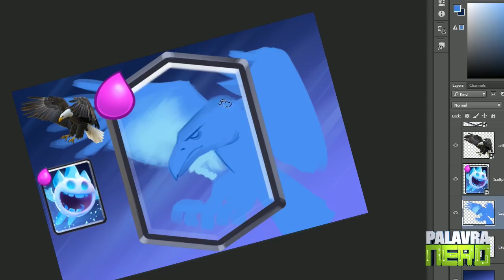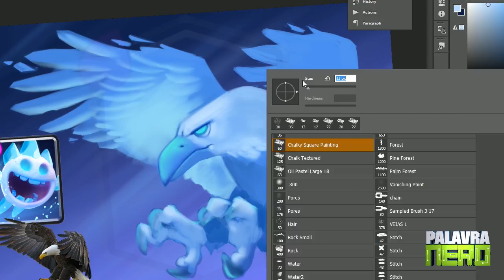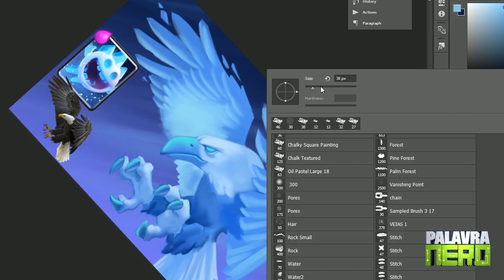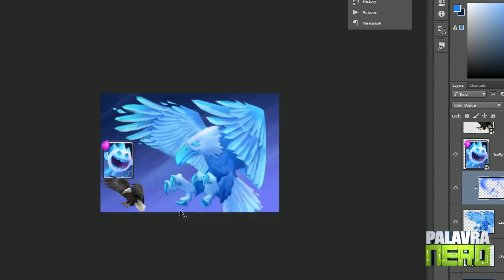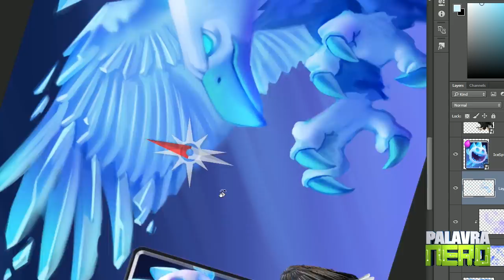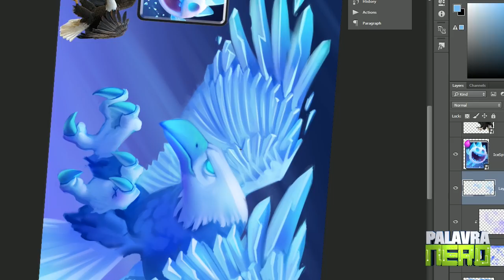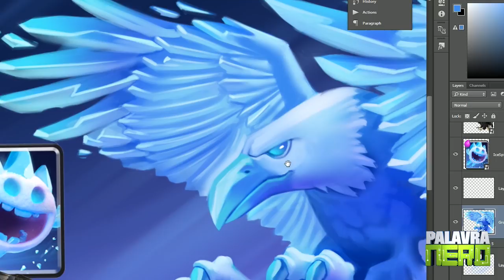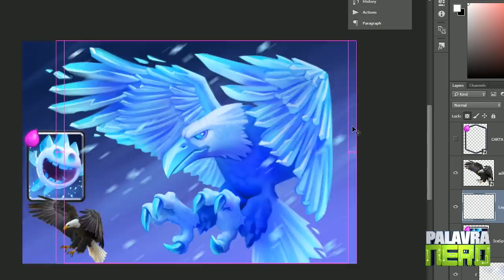Desenhando Águia de Gelo | Clash Royale | Exercitando a criatividade! - Parceria Bruno Playhard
LIVE de games? Vamos tentar?